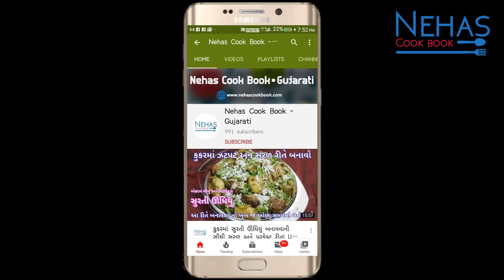કડાઈમાં બનાવો હાંડવો મિક્સ સાથે દાળ-ચોખાનો ઇન્સ્ટન્ટ હાંડવો | Gujarati Handvo | mixed dal handvo